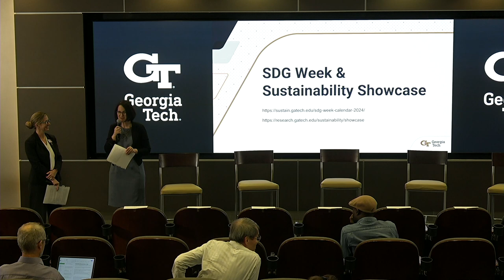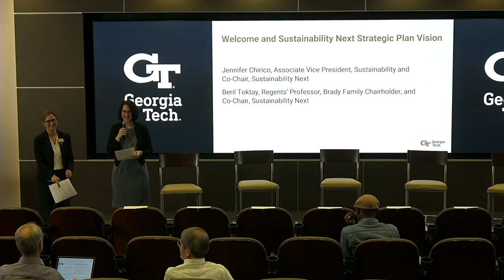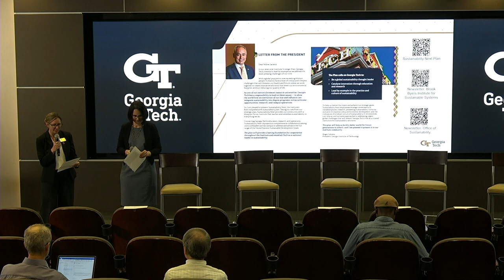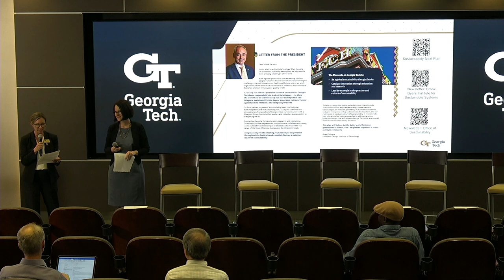Welcome and Sustainability Next Strategic Plan Vision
Jennifer Chirico - Associate Vice President, Sustainability, Co-Chair, Sustainability Next
Beril Toktay - Regents’ Professor, Brady Family Chairholder, Co-Chair, Sustainability Next